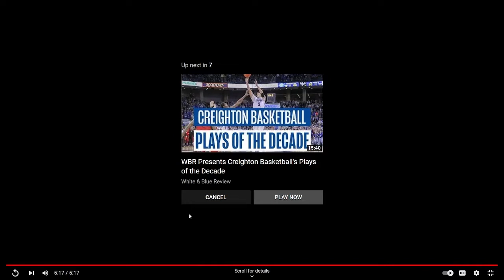Bluejay Banter Podcast 8/25/22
Ross and Tim talk with Joel Lorenzi again, this time about Creighton volleyball and some insight from head basketball coach Greg McDermott, as well as try out another drink from DJ's Dugout and discuss Ryan Kalkbrenner and Arthur Kaluma.